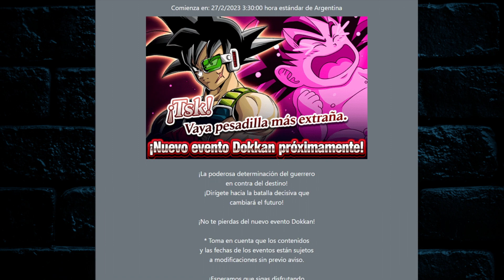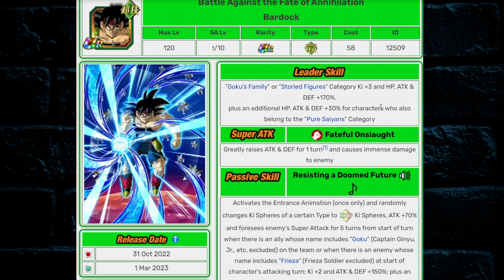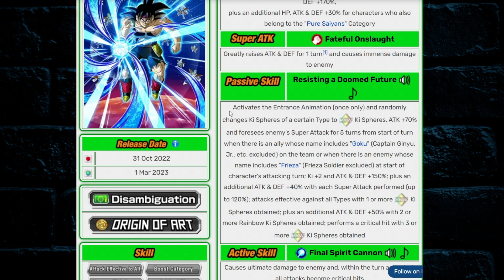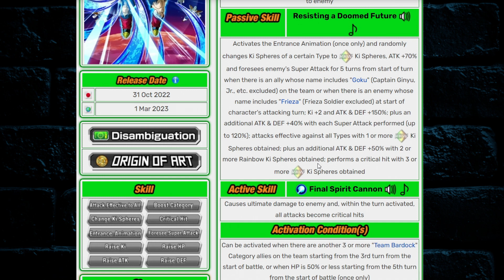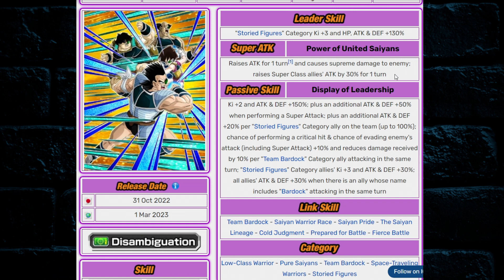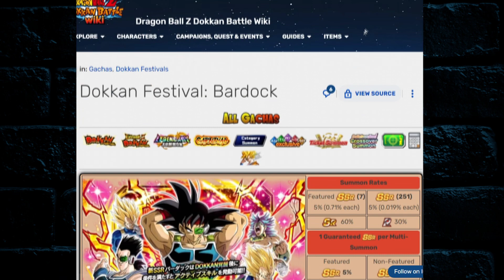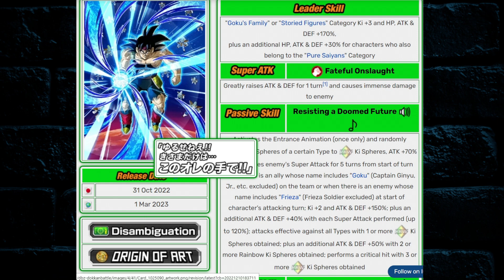DEBES VER ESTE VIDEO ANTES DE TIRAR POR BARDOCK | Dokkan Battle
Hola a todos en este video vamos a hacer un análisis de si vale la pena tirar por Bardock TEC Dokkan Festival que llegará a global en unos días.